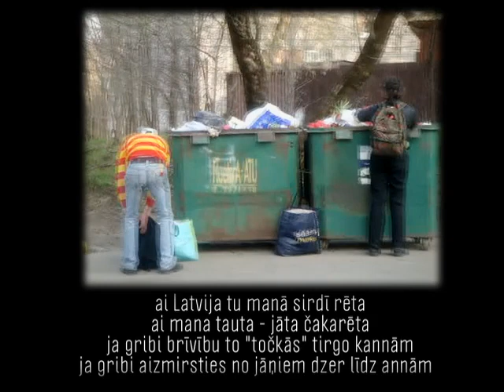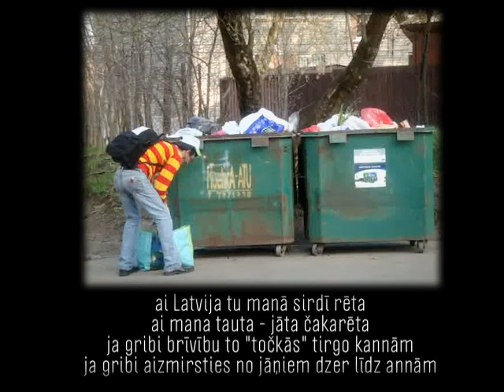AI, LATVIЯ - Kaspars Dimiters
Vakar klaiņoju pa sava mitekļa apkaimes romantiskajām ieliņām un bildēju neparasto. Atgriezies pie saviem un Krišjāņa Barona vārtiem, pamanīju pretējā pusē pienākam bomzīgi košā svīterī un kājām skaļi bradājam metāla dzērienu bundžiņas. Garām čāpoja kāds "kolēģu" pārītis, arī bomzīši. Tie piestāja un arī parakājās konteinerī. Kādā pudēlē vēl bija palicis kāds padzēriens. Bomzīte to piebeidza un pavaicāja košajam svīterim, ko viņš tik skaļi tās bundžiņas bradā. Košais svīteris atbildēja, ka tagad šamo metālu kilogramā pieņem par tik un tik. Bomzīte pateicās par padomu un teica, ka "mūžam neaizmirsīs". Saruna notika Latvijas Izmirātu valsts valodā, kas, kā zināms, ir bomziešu valoda.

Visu šo košo tikšanos trāpījos iemūžināt telefonā. Fiksētajam apakšā paklāju savu "Ai, LatvijЯ" country versiju. Manuprāt, sanāca koši un trāpīgi. Jo šis režīms mūs visus aizvien vairāk stūrē mēslu konteineru vai prombēgšanas virzienā.